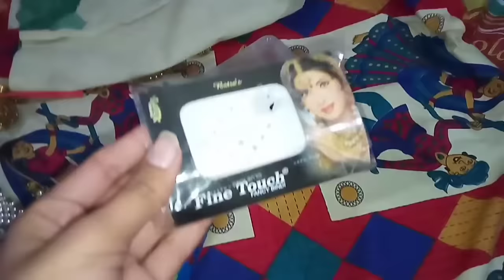I Am Going to Marry